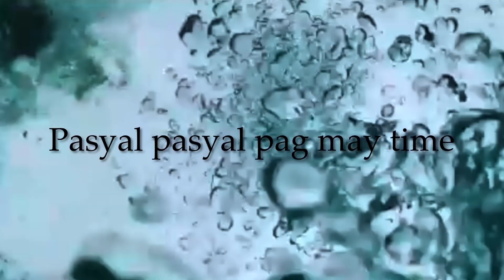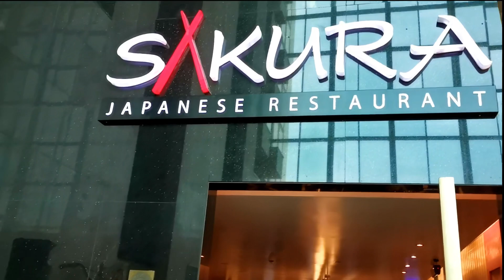MUKBANGERS 3 Kuwait / Crowne Plaza Hotel&Spa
Food Lovers wandering where to dine while traveling to middle eastern country? and if you happen to be in Kuwait? try the  famous Al Thuraya brunch to  crave for every friday at The Crowne Plaza Hotel & Spa, what’s inside  has to offer?  discover their mouth watering foods and menu of the day guys!

In this video we will show you some pure entertainment and a taste of our favorite food while dieting at Crowne Plaza Hotel & Spa and why binge eating (Once in a While only) won’t hurt our bodies, but with the right choice of foods we won’t suffer the consequences but to reward ourselves from time to time with the goodness of cuisines Kuwait has to offer.

THE FAMOUS AL - - THURAYA BRUNCH TO CRAVE FOR, 3 DIFFERENT BUFFET RESTAURANTS: SAKURA,  AL NOUKHAZA & JAMAWAR INDIAN RESTAURANT
FROM 12-4 pm EVERY FRIDAY.
*SAKURA BRUNCH EVERY SATURDAY
*AL NOUKHAZA  FISHERMAN'S NIGHT BUFFET EVERY THURSDAY @ 7pm-11pm

Huawei Mate 20 Pro - Leica Quad Camera
iPad Pro 2018 model 512GB
Velbon Ultra Maxi-L Tripod
Samsung Galaxy S7 Edge

—— If you want to use my video, you don’t need to message me, just please make sure  to just give credit